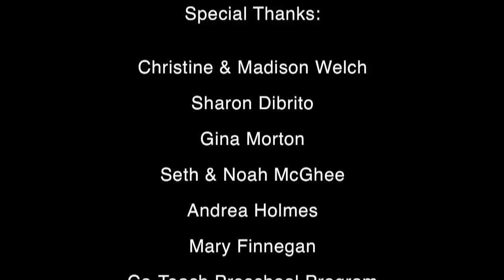"For the Kids" 2013 video by Child Care Resources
This video was created by and for Child Care Resources with the support of the parents and providers we serve in our community. Videography by Michael Workman.

Child Care Resources helps kids grow into successful adults by enriching the learning environment of their crucial early years.